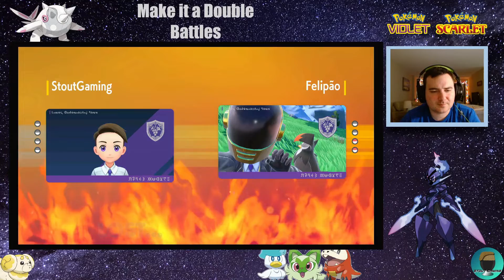Gholdengo's Golden Performance | Pokémon Scarlet and Violet Competitive VGC Wi-fi Battles